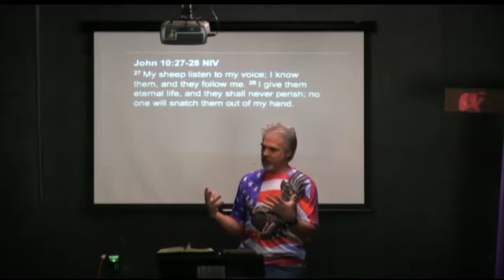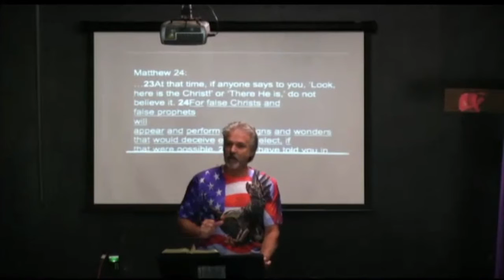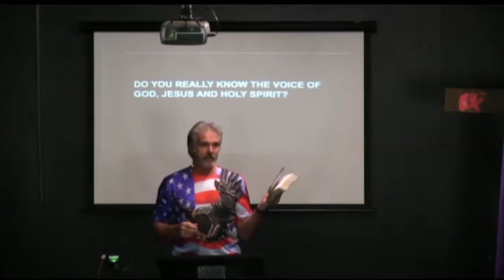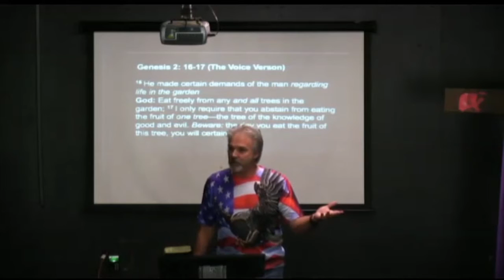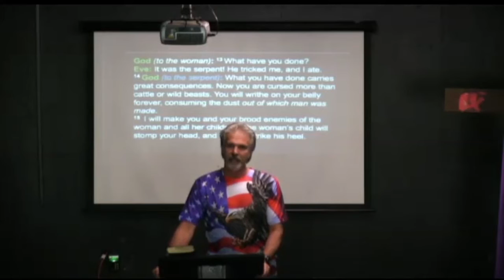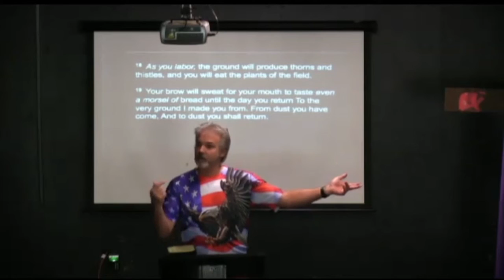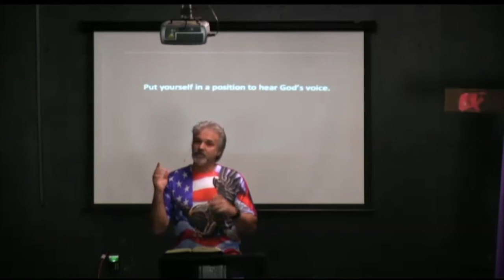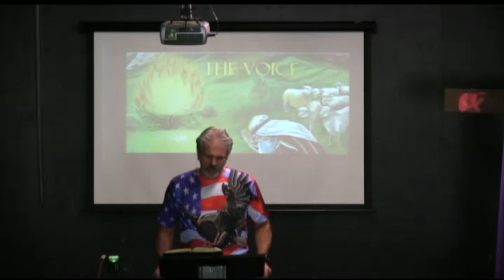THE VOICE wk1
The Voice
What voice are you listening to? Do you know God's voice from the beginning?